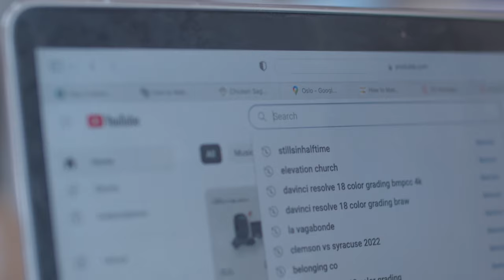Chateau Diaries : New Experiences and Chicken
Chateau Diaries: Episode 21 : In this episode we talk about 2 new specific experiences. One for me as I try my hand at cleaning a chicken (warning, raw chicken footage) and making homemade broth and a new experience for our son who conquered his fear of riding horses.

0:00 New Experiences
0:36 Introduction
1:19 New Experience: Food
2:20 Making Chicken Broth (Raw Chicken Footage)
7:00 New Experiences: Kids
8:49 Smith did it!

Living the slow life. Daily life in Carcassonne, France. Kids in France. Chateau Diaries. Chateau Life. Americans in a Chateau. Carcassonne, France. Parenting in France. What to do with my kids in Carcassonne? What to do with my kids in the south of France? What to do in Tuscany? Midlife crisis. Mom midlife crisis. Midlife Crisis.

Episode 21 / Filmed in October 2022

Originally from Charlotte, NC, Nick and I spent the last 15 years building a life together and while what we built was great, we realized it was not exactly what we wanted. We had become complacent and our priorities were all mixed up.  After COVID and 2 years of planning and dreaming Nick quit his corporate, insurance job, we sold multiple investment properties, and we decided to travel France for the foreseeable future while homeschool our kids (Everly-9, Smith-8, Lennon-5) and document everything along the way. We are thankful to be on this adventure together and be able to explore this beautiful world and discover what a slow, intentional life full of adventure and mystery looks like.